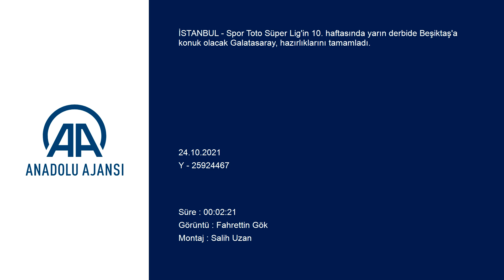Galatasaray, 10 bin taraftarının önünde son idmanını yaptı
GÖRÜNTÜ DÖKÜMÜ :
- Nef Stadı'ndaki taraftarlardan görüntü
- Galatasaraylı futbolcuların sahaya çıkması
- Taraftarların selamlanması ve düz koşu yapan futbolculardan görüntü
- Kaleciler ve futbolcuların antrenmanından detay görüntüler
- Teknik direktör Fatih Terim'in yardımcısı ile konuşması ve taraftarları selamlaması Galatasaray, derbi hazırlıklarını tamamladı
- Sarı-kırmızılıların Beşiktaş ile oynayacağı maç öncesi son idmanını yaklaşık 10 bin taraftar yerinde takip etti
İSTANBUL (AA) - Spor Toto Süper Lig'in 10. haftasında yarın derbide Beşiktaş'a konuk olacak Galatasaray, hazırlıklarını tamamladı.
Nef Stadı'nda, teknik direktör Fatih Terim yönetiminde basına ve taraftara açık gerçekleştirilen idmanı yaklaşık 10 bin taraftar yerinde takip etti.
Düz koşuyla başlayan idman, açma germe ve 5'e 2 çalışmasının ardından gerçekleştirilen yarı sahada çift kale maçla devam etti. Antrenman, şut çalışmasıyla sona erdi.
İdmana, sakatlıkları bulunan Sacha Boey ile Arda Turan katılmadı.
Antrenman sonrasında sarı-kırmızılı taraftarlar takımlarını 2 kere tribünlere çağırarak maç öncesi destekte bulundu.
Galatasaray, yarın saat 20.00'de Vodafone Park'ta Beşiktaş ile karşılaşacak.